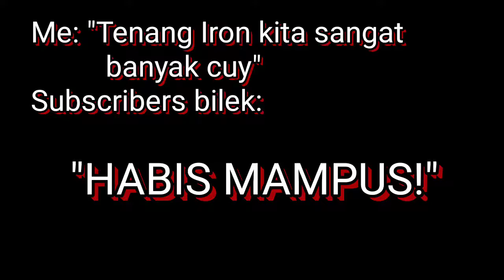Membangun Penjara Anvil Bersama Si Kucing! | Survival #11 | Minecraft Indonesia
Keren gk penjaranya? Eh tempat anvil maksudnya
Jika kalian memiliki ide untuk konten selanjutnya, Komen di bawah.
Semoga konten ini bisa bermanfaat dan menghibur anda.
✓ Jika kalian terhibur tolong tinggalkan like.
✓ Berikan komentar anda.
✓ Share juga video ini ke teman-teman kalian.